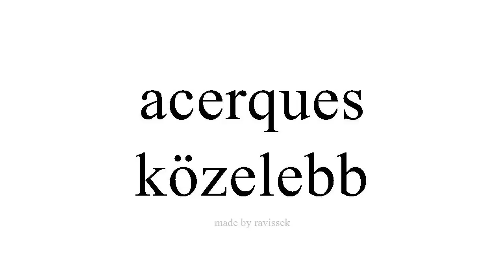Ismerje meg a spanyol közelebb